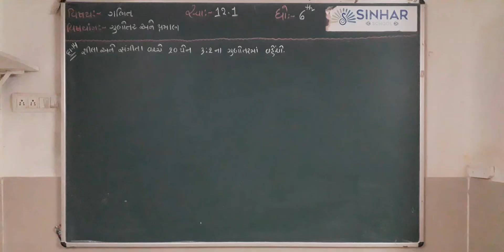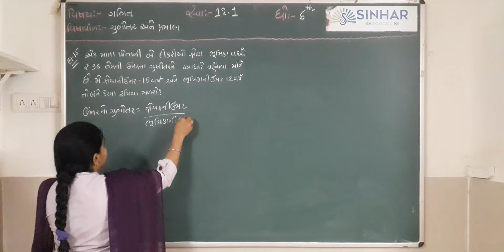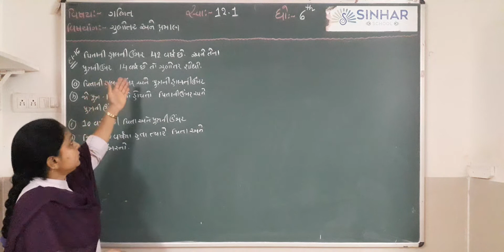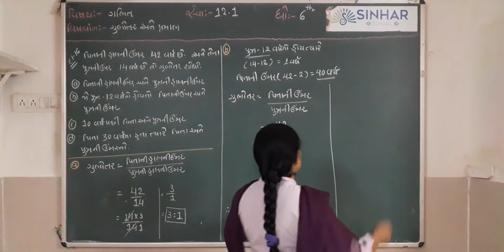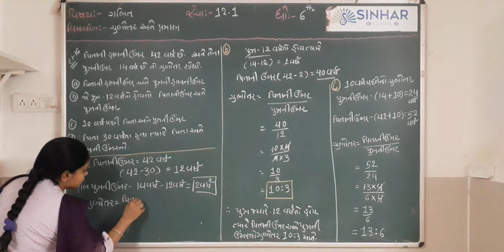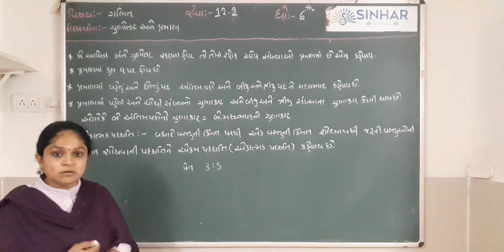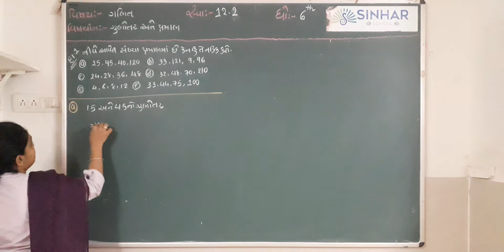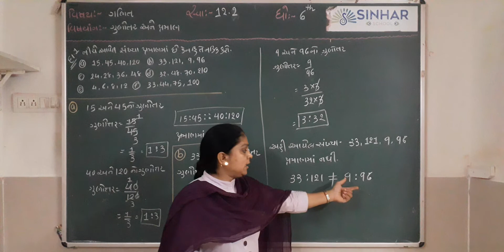SEM 2 STD 6 MATHS CH 12 GINOTAR ANE PRAMAN - EX. 12.1 Q.NO. 14 THI 16, EX. 12.2 Q. NO. 1 L 3